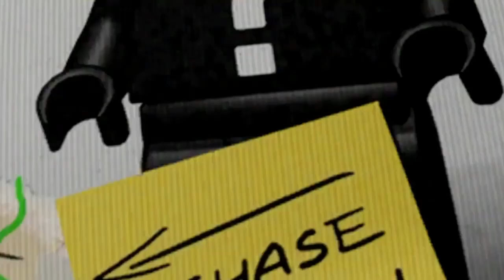Lego City Undercover: Episode 1: New Faces and Old Enemies: Meet Chase McCain!